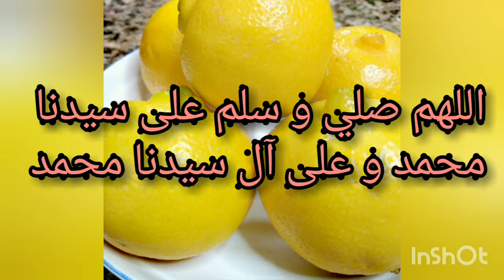🇲🇦طريقة تحضير الحامض🍋المصير أو المرقد المغربي منسم و بطريقة ناجحة How to make moroccan pickled lemon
-ليمون (حامض)
- ملح
- عصير الليمون
- زيت الزيتون
- حبات الكمون
- حبات القزبرة
-ورق غار
-ثوم

-lemon
- salt
- lemon juice
- olive oil
- cumin seeds
- corander seeds
- bay leaf
- garlic